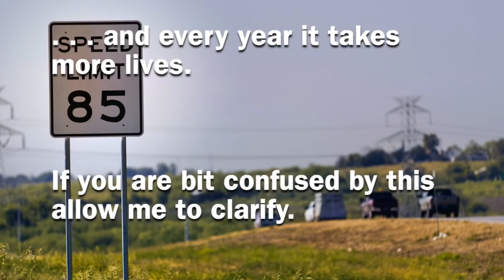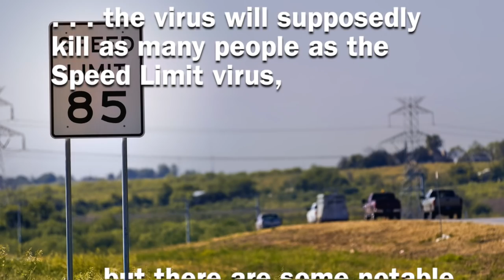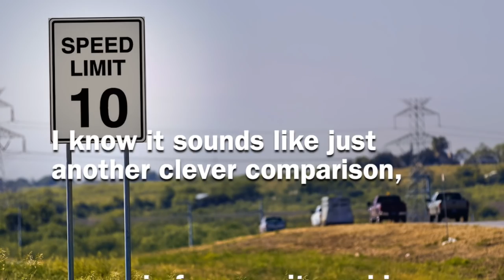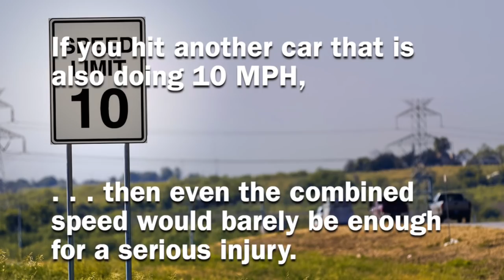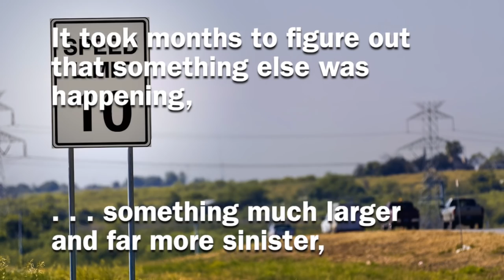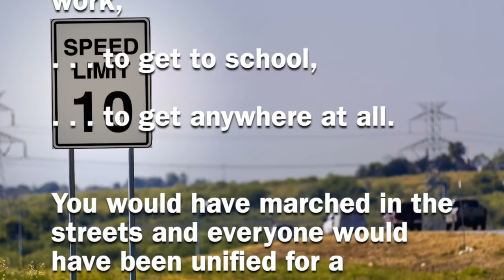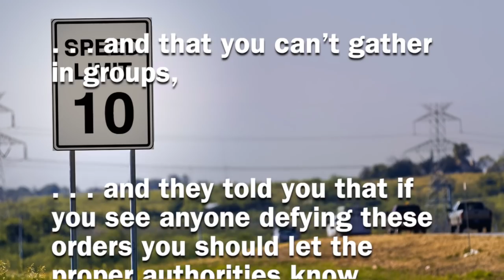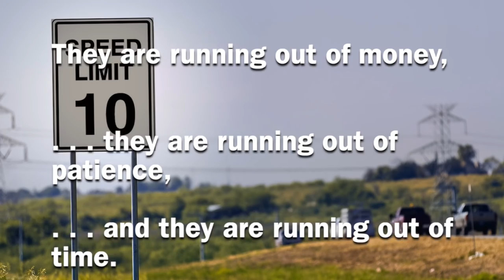The Speed Limit Virus ✅